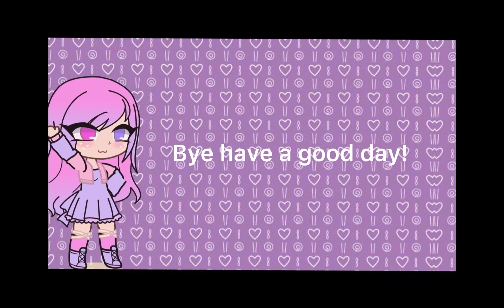Lullaby for a Princess glmv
I think I got the song name wrong but all info will be in the info videos or this video